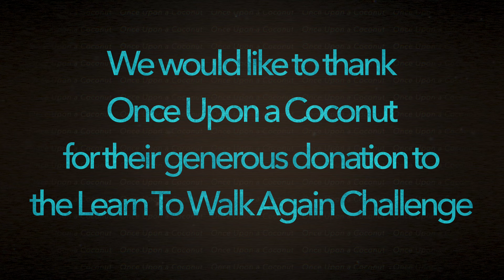Once Upon a CoConut with Tommy Vext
MORE THAN JUST COCONUT WATER
It’s one thing to introduce a premium coconut water that tastes better than anything you’ve ever tried before. But it’s truly something else to give back to the communities and people that need it. That’s why for every case of Once Upon A Coconut sold, we donate 10% of our profits to a charity!
It’s our way of giving back universally.